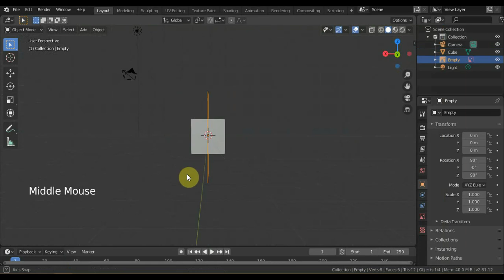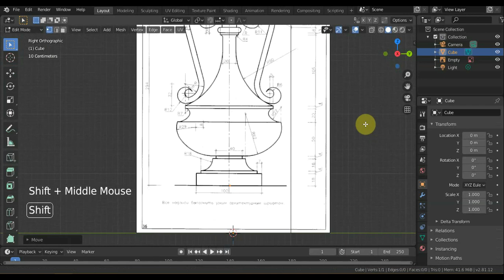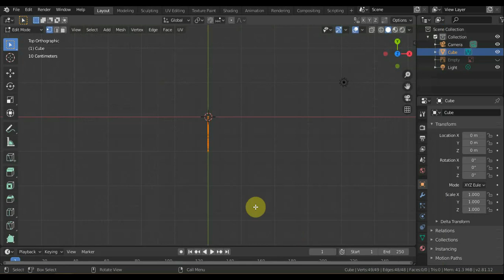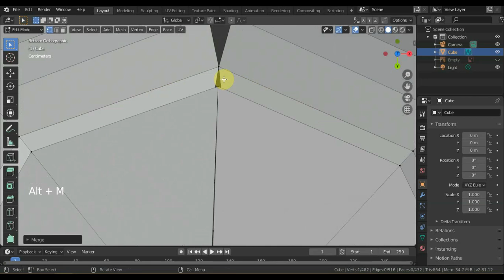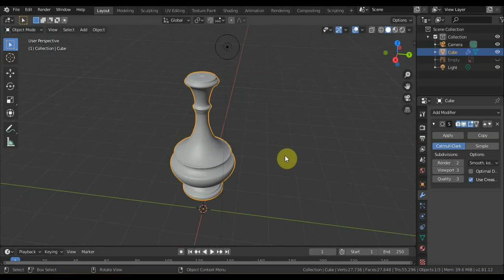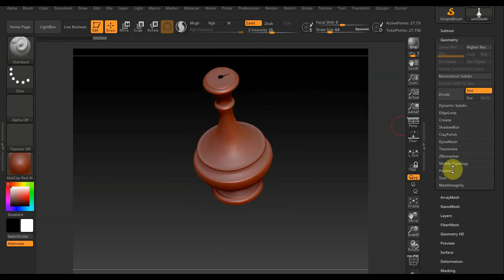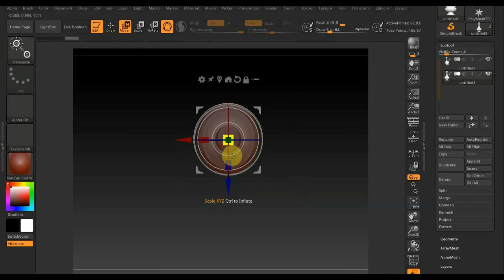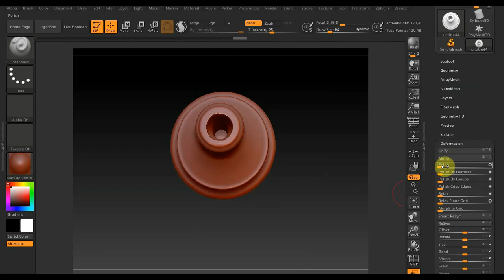BLENDER 2.81 как сделать ВАЗУ